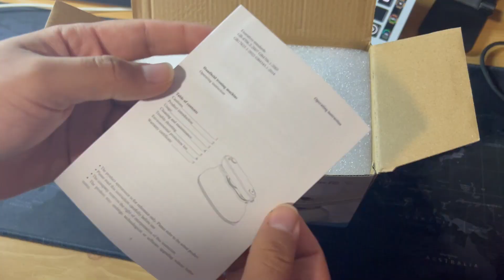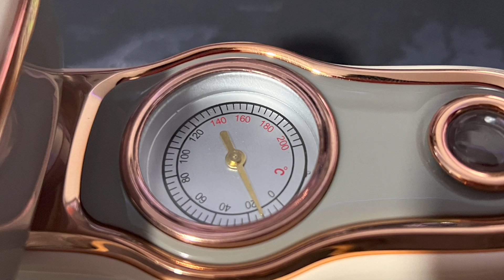PLANCHA PORTÁTIL DE VIAJE | ANER TECH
Buenas amigos, les traigo nuevo video de esta plancha portátil para que no se preocupen por tener la ropa arrugada si van a salir